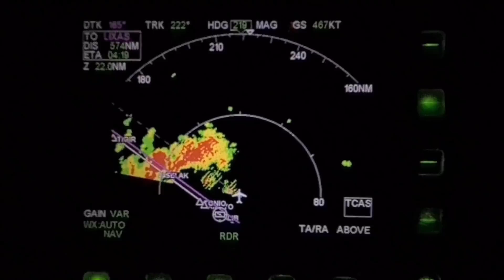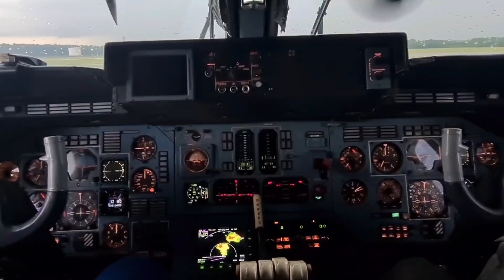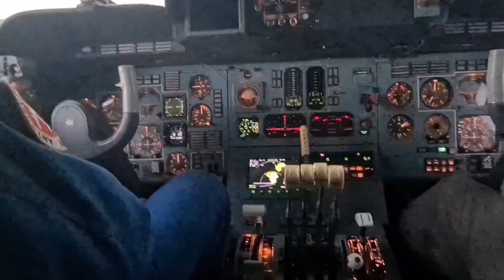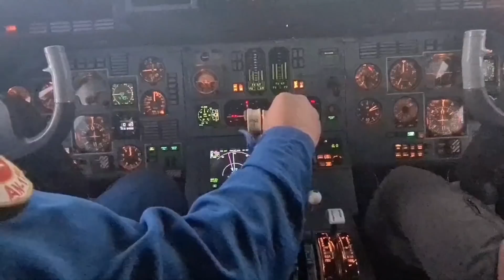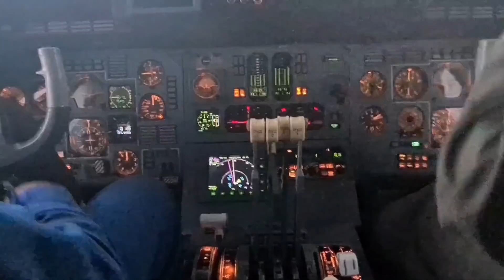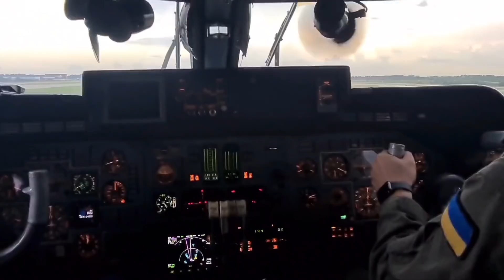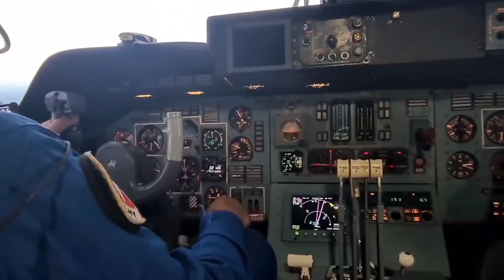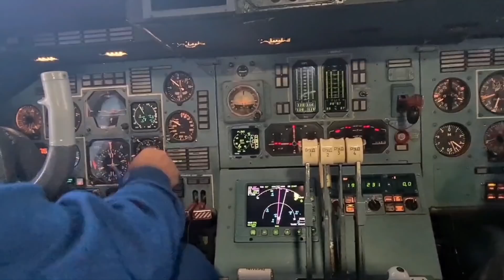Хьюстон, досвидания! Ан-124 Руслан рейс Хьюстон-Сантьяго. Видео из кабины экипажа и рассказ от КЭПа.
Красивый перелет из Хьюстона в Сантьяго на самолете Ан-124 РУСЛАН. Новое видео о работе экипажа и красивые виды из кабины самого большого транспортного самолета в мире.

На канале вы можете посмотреть уникальные ролики - видео из кабин самолетов марки АН. Вас ждут увлекательные взлеты и посадки, красочные перелеты над океаном и в горах, восходы и закаты солнца с высоты птичьего плета.

An124-100 Houston, USA --- Santiago, Chile